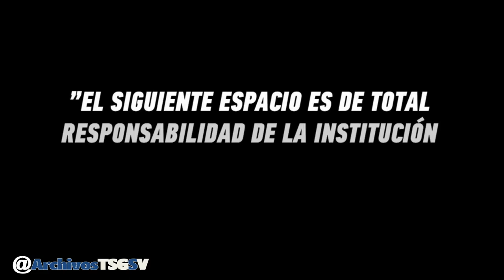Canal 4 TCS (HD): Pase de Moto 3 a Sorteo Loto (24-09-2023)